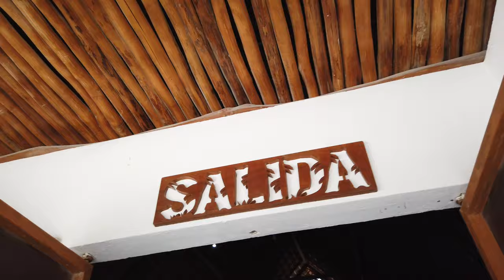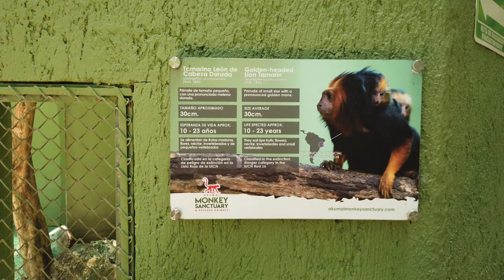DONT RENT A BIKE IN TULUM !! VLOG 2020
Heres my experience in Tulum , No I didn't have to Quarantine nor do a Covid Test.

THE MEXICAN BORDER IS OPEN, TAKE THAT TRIP !!